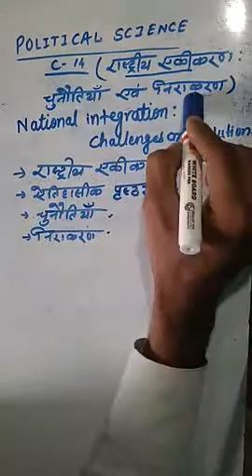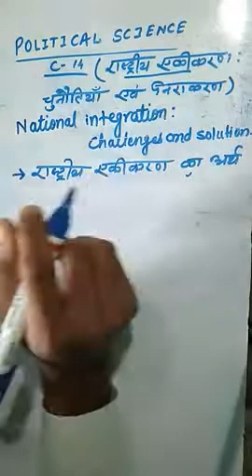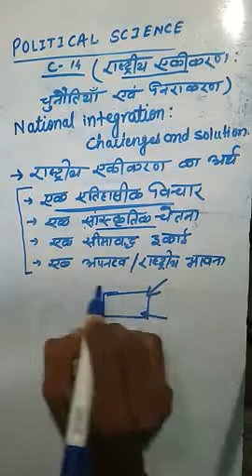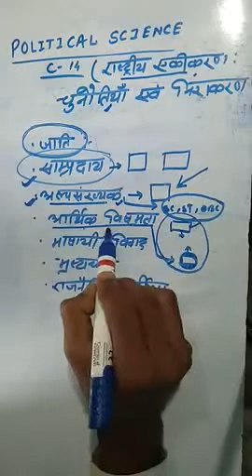राष्ट्रीय एकीकरण : चुनौतियां एवम् निराकरण । भारत में क्या है आंतरिक दिक्कतें। आसान शब्दों में...।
राष्ट्रीय अखंडता की आवश्यकताएं, समस्याएँ और चुनौतियां

राष्ट्रीय अखंडता का तात्पर्य विभिन्न जातियों, संप्रदायों, धर्मों, भाषाओं और क्षेत्रों की विविधता के बावजूद एक राष्ट्र की भावना से है। किसी भी देश की ताकत और प्रगति के लिए सभी समाज और समुदायों के बीच एकता और सामंजस्य की भावना होना जरूरी है। यह एक देश में रहने वाले सभी लोगों के बीच आपसी संबंधों को मजबूत करती है। असल में, राष्ट्रीय अखंडता एक राष्ट्र की पहचान को मजबूत करता है।

भारत जैसे विशाल और विविध देश के लिए राष्ट्रीय अखंडता बहुत महत्वपूर्ण है। राष्ट्रीय एकता के महत्व के बारे में लोगों को जागरूक बनाने के लिए राष्ट्रीय एकता सप्ताह या कौमी एकता सप्ताह का आयोजन हर वर्ष 19 नवंबर से 25 नवंबर तक किया जाता है। इसके अलावा 19 नवंबर, जो कि भारत की पहली महिला प्रधानमंत्री इंदिरा गांधी का जन्मदिन भी है, राष्ट्रीय एकता दिवस के रूप में मनाया जाता है।

भारत एक ऐसा देश है जहां विभिन्न धर्मों, संस्कृतियों, परंपराओं और संप्रदायों के लोग एक साथ रहते हैं। इसलिए इन विविधताओं के कारण कुछ मुद्दों पर लोगों के बीच मतभेद होने की संभावना बनी रहती है। राष्ट्रीय अखंडता एक धागे के रूप में काम करती है जो सभी मतभेदों के बावजूद लोगों में एकता बनाये रखता है। यह इस देश की सुंदरता है कि किसी भी धर्म से संबंधित त्योहार को सभी समुदायों के साथ मनाया जाता है। लोग धार्मिक अवसरों पर मिलने, अभिवादन करने और बधाई देने के लिए एक-दूसरे की जगहों पर मुलाकात करने जाते हैं। यही कारण है कि विविधता में एकता के साथ भारत एक देश के रूप में जाना जाता है।

भारत में राष्ट्रीय एकता के लिए चुनौतियां

भारत विभिन्न भाषाओं, धर्मों और जातियों आदि की विशाल विविधता का देश है। इन सभी विशेषताओं के कारण ही भारत में अलग-अलग समूह के लोग बसते हैं। भारत में सभी जातियां आगे उप-जातियों में विभाजित की गई हैं और भाषाओं को बोलियों में विभाजित किया गया है। इसके अलावा यहाँ जो सबसे महत्वपूर्ण है वह है धर्म जिसे उप-धर्मों में विभाजित किया गया हैं।

इन तथ्यों के आधार पर हम यह कह सकते है की भारत एक अनंत विविध सांस्कृतिक परिभाषा को प्रस्तुत करता है क्योंकि यह एक बड़ी आबादी वाला विशाल देश है। लेकिन साथ ही यह भी सच है कि भारत में विविधता के बीच एकता भी दिखाई दे रही है। राष्ट्रीय अखंडता को प्रभावित करने वाले प्रमुख मुद्दे इस प्रकार हैं:

जातीय विविधता

भारत कई विभिन्न समूहों के लोगों से बना है इसलिए इसकी विविधता देश की एकता के लिए एक अव्यक्त खतरा बन गई है। भारतीय समाज हमेशा जाति, पंथ और धर्मों और भाषाओं के संदर्भ में विभाजित किया गया है। इसी कारण अंग्रेज भारत को विभाजित करने के अपने इरादे में सफल रहे थे। स्वतंत्रता के लिए राष्ट्रवादी आंदोलन के दौरान इन विभाजनकारी प्रवृत्तियों में तेजी देखी गई अंततः भारत से ब्रिटिशों को बाहर करने का काम  केवल राष्ट्रीय एकीकरण की सोच रखने वाले व्यक्तियों, जैसे महात्मा गांधी, सुभाष चंद्र बोस, लाला लाजपत राय, वल्लभ भाई पटेल, आदि के कारण ही संभव हो सका।

सांप्रदायिकता

विभिन्न धार्मिक समुदायों में संकीर्ण सोच का व्यवहार राष्ट्रीय एकीकरण के लिए प्रमुख खतरों में से एक हैं। लोगों के विभिन्न क्षेत्रीय पहचान के कैदी बनने के पीछे मुख्य कारण हमारी देश की राजनीति ही है। यहां तक ​​कि हमारे देश में कुछ विशेष धर्मों से जुड़ी विभिन्न भाषाओं के आधार पर कुछ राज्य भी बनाए गए हैं। सांप्रदायिकता ने धर्मों के आधार पर लोगों के बीच मतभेद पैदा करने में अहम् भूमिका निभाई है।

हालांकि हमारा देश एक धर्मनिरपेक्ष देश है जहाँ सभी धर्मों का सम्मान किया जाता है, फिर भी कभी-कभी सांप्रदायिक मतभेद सामने आ रहे हैं जिससे जीवन और संपत्तियों को काफी नुकसान पहुँच रहा हैं।

सांस्कृतिक मतभेद

सांस्कृतिक मतभेद कभी-कभी राष्ट्रीय अखंडता की राह में एक प्रमुख बाधा बन जाते हैं। इसे हम उत्तरी राज्यों और दक्षिणी राज्यों के बीच मतभेद के रूप में साफ़ देख सकते है जो अक्सर लोगों के बीच पारस्परिक विरोधाभास और शत्रुता पैदा करते हैं।

क्षेत्रीयवाद

राष्ट्रीय अखंडता के मार्ग में क्षेत्रीयवाद या प्रांतीयवाद भी एक बड़ी अड़चन है। हमारे देश को स्वतंत्रता की प्राप्ति के बाद राज्यों के पुनर्गठन आयोग ने प्रशासन और जनता के विभिन्न सुविधाओं के लिए देश को चौदह राज्यों में बांट दिया था। उन विभाजनों के दुष्परिणाम हमें आज भी दिखाई दे रहें हैं। प्रांतीय आधार पर बनाए गए नए राज्यों के साथ ऐसी और अधिक राज्यों की मांग दिन-प्रतिदिन बढ़ती जा रही है। इससे देश के विभिन्न राज्यों में प्रांतीयवाद की संकीर्ण भावना बढ़ रही है जिससे लोगों के बीच सामाजिक असंतोष पनप रहा है।

भाषा का अंतर

भारत एक विशाल देश है जहां विभिन्न भाषाएं बोली जाती हैं। हालांकि अपनी-अपनी भाषाओं की विविधता को लेकर कुछ भी गलत नहीं है, लेकिन अपनी भाषा के प्रति जुनून और अन्य भाषाओं के प्रति असहिष्णुता राष्ट्रीय एकता के रास्ते में बाधा पैदा करती है। यह भी एक तथ्य है कि लोग केवल भाषा के माध्यम से ही एक-दूसरे के करीब आते हैं, जिसके लिए एक राष्ट्रीय भाषा की आवश्यकता होती है जो पूरे देश को एक साथ जोड़ सकती हैं। दुर्भाग्य से, अब तक हमारे पास एक भी भाषा नहीं है जो कश्मीर से कन्याकुमारी तक पूरे देश में संचार के माध्यम के रूप में सेवा कर सकती है।